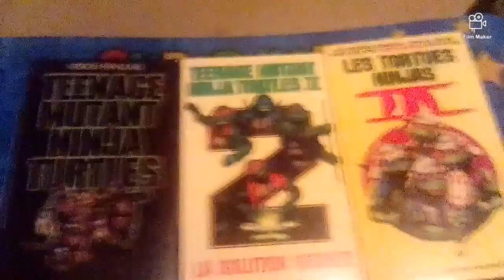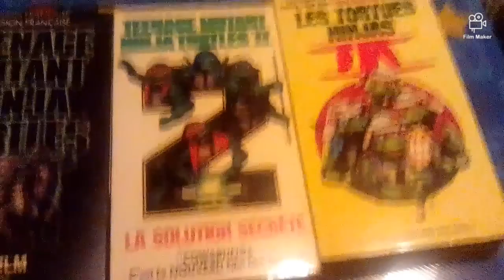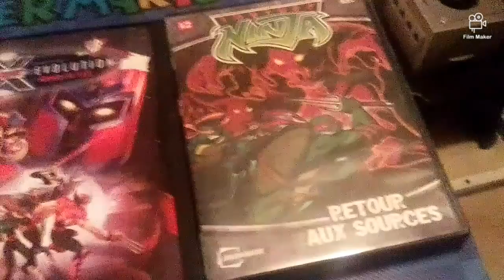Vide grenier les trouvailles de Gigatendo #9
au programme : on complète une trilogie de vhs,plus plusieurs nouveaux films,une jolie figurine et un jeu vidéo attendus depuis un long moment...